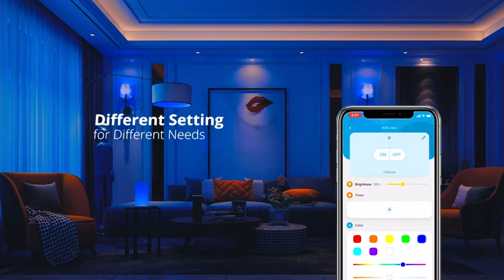Color changing lamp with music sync {adjustable Govee LED lamp}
Govee LED Light Bulb Dimmable, Music Sync Color Changing, A19 7W 60W Equivalent, No Hub Required Multicolor Bluetooth Light Bulbs with App Control for Party Home (Don't Support WiFi/Alexa). - Govee LED Light Bulb Dimmable, Music Sync RGB Color Changing Light Bulb A19 7W 60W Equivalent, Multicolor Decorative No Hub Required Smart LED Bulb with APP for Party Home (Don't Support WiFi/Alexa)

Bluetooth Connect & APP Control: With "Govee Home"

Timer & Wake-up: Set your Govee color bulb to turn on or off at a specific time. Especially use the “Sunrise” mode to make the bulb light brighten to help you wake up, use the “Sunset” mode lets the bulb light darken to extinguish to help you sleep.

Sync Your Music: Personalize your Govee RGB light with more than 16 million colors and a monochrome palette. Our smart bulb light can change colors according to rhythm of music melody. You can choose dynamic rhythm or soft rhythm, depending on your preferences or the music you are playing.

Pick Colors from Camera: Take a picture or keep camera focusing to choose a color appling to your bulb. You can also select the picture in the your phone and pick a color to show on the bulb. Ra ≥ 80 to restore the true color of the surrounding environment.

Quality Assurance: One year warranty. Our bulb's life time up to 20000 hours. It is widely used in decorative atmosphere places such as bedroom, entertainment, courtyard, and table lamps.

Here we will show you the best and best selling products and gadgets from amazon.
Let's discuss and comment on amazing gadgets!
Watch and discover the Best Products. Only the best.

COPYRIGHT EXEMPTION:
If you have any content in our video and you don't want it to appear on our channel, please let us know by private message or email. The content will be REMOVED within 24 hours. All videos belong to the site owner and the product owner. We just want to introduce this product to the world.